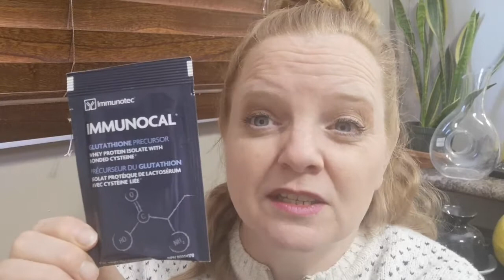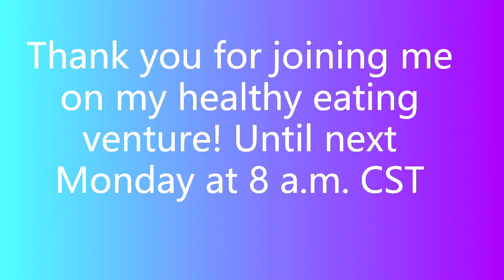Healthy Eating Practices - Spinach & Cream Cheese Stuffed Chicken Recipe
Hello and welcome to our page. Every Monday at 8 a.m. I am going to be talking about Healthy Eating.
Why have I become passionate about healthy eating? I have a chronic illness and I was not able to manage it, it started to take over my life, so I reached out to a nutritionist for help.
She has given me the tools to take control of my life again! I want to help you in the same way, if you would like.
I am not a nutritionist and I suggest that you find one who can help you more. I will be your support.

Welcome to our page:
Here you will find my Acrylic Pour Blog please join me on this exciting journey.

I am an affiliate of Amazon I will add links to some of my videos and you will have the opportunity to purchase whatever it is that you see on my video. I earn a percentage of what you purchase at no extra charge to you!!